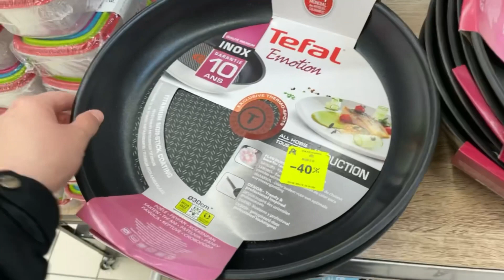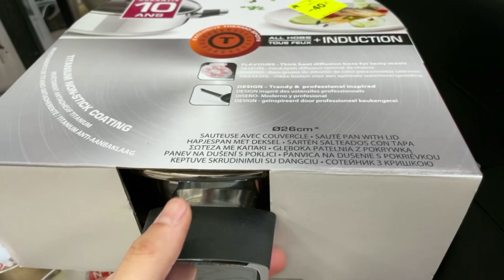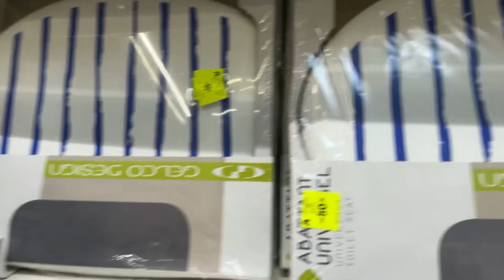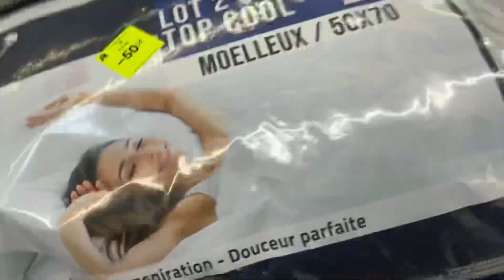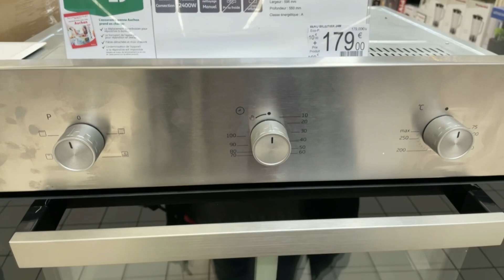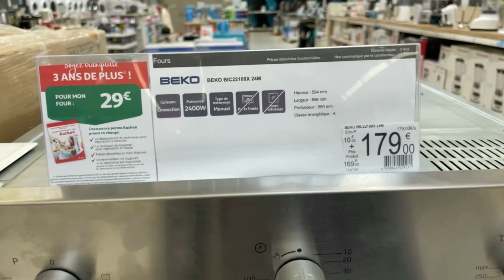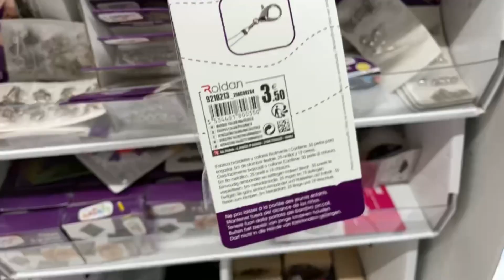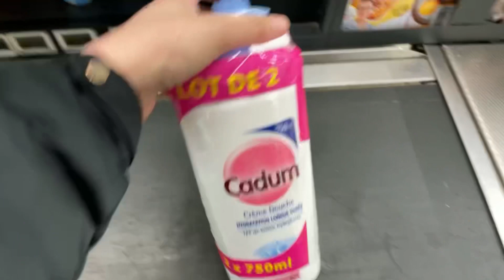❤️🤍AUCHAN Soldes février 2021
Le thème du jour : AUCHAN SOLDES. Pour ce faire je me suis rendue à  AUCHAN situé Rue Marcel Coquet 60110 Méru.

Le rayon soldes est plein à craquer. Il y a beaucoup d'articles soldés à -70% : vaisselle, articles déco pour la maison.

J'ai trouvé de la poêle TEFAL à -40%, des batteries de cuisine ARTHUR MARTIN à -50%.

Si vous êtes en quête de linge de maison, vous pourrez vous offrir des couettes tempérées de la marque le NORMAND à -50% ainsi que des oreillers en 50x70. Ça vaut le coup !

On n’oublie pas les fans de loisirs créatifs de la team Joli Shopping. Cette semaine, un arrivage massif  de produits pour pratique votre art créatif vous attend chez Auchan : des boutons, des kits attrape rêve à faire soi-même, des fermoirs pour créer vos bijoux, de la dentelle, des colles pailletées. N'attendez plus pour vous rendre au plus vite chez AUCHAN car les stocks sont limités.

J'espère que cette vidéo spéciale SOLDES AUCHAN vous plaira.

Belle journée